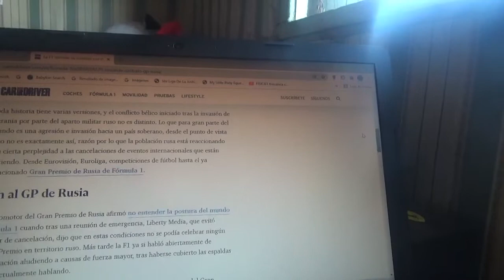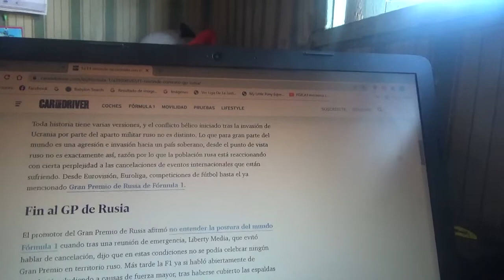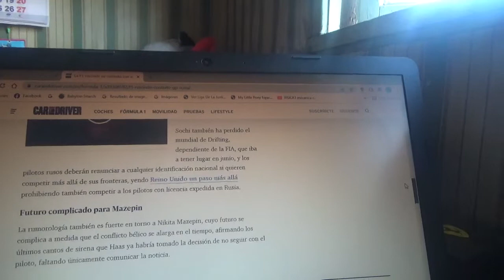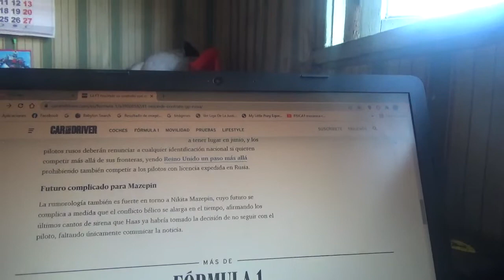La Fórmula 1 cancela su contrato con el GP de Rusia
Finalmente y para los siguientes años Liberty Media(empresa promotora y propietaria de la categoría reina del automovilismo mundial) ya no seguirá vinculada a Rusia por lo que ya no volverá a visitar Sochi ni correr en el que iba a ser su circuito oficial a partir de la Temporada 2023 el Igora Drive en San Petersburgo luego de la cancelación del evento de esta Temporada 2022 por el actual conflicto entre Rusia y Ucrania